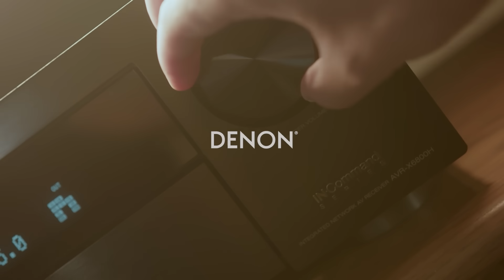DIRAC ART: Now Available on Denon & Marantz!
Dirac Live ART intelligently analyzes your room and leverages your existing speakers to eliminate unwanted acoustic effects. The result is unmatched precision, clarity, and control. By calibrating your speakers as a unified system, ART minimizes room decay and maximizes each speaker’s strengths. When paired with one of our state-of-the-art receivers, the result is a truly immersive and elevated listening experience.

Dirac ART will be available on Denon and Marantz models with four subwoofer outputs via an upcoming firmware update.

Denon: X3800, X4800, X6800, A10H, and A1H,
Marantz Cinema 50, Cinema 40, Cinema 30, AV 20, AV 10